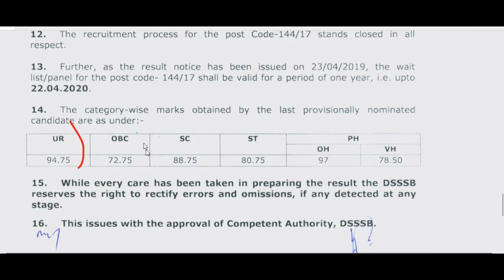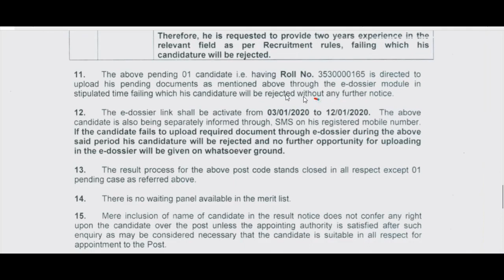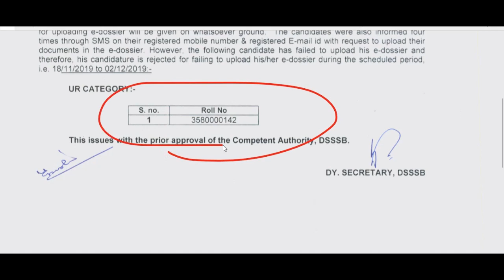DSSSB 8 NEW RESULT & SUPPLEMENTARY RESULT NOTICE